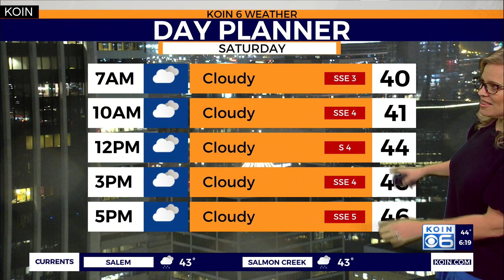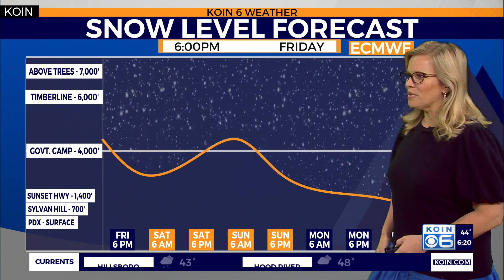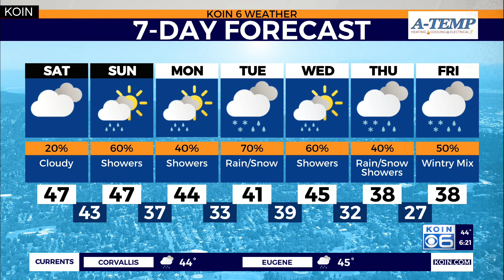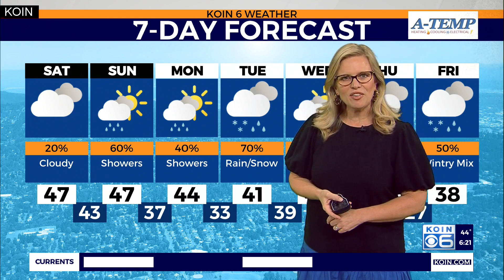Weather forecast: Rain tonight, dry by Saturday and cold